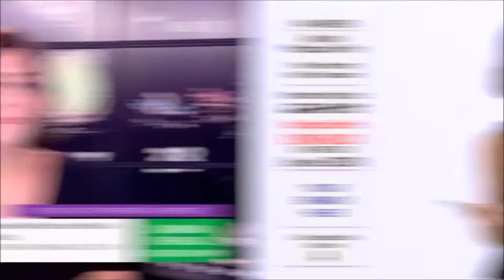Laura F Presenter Showreel 2018